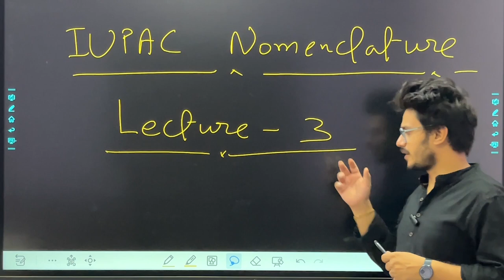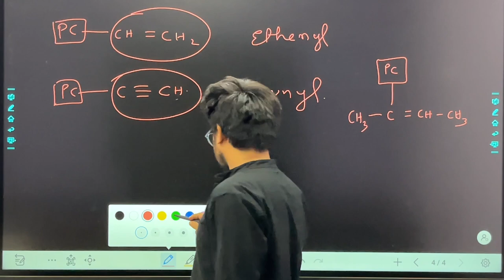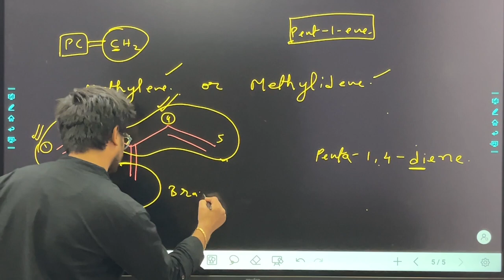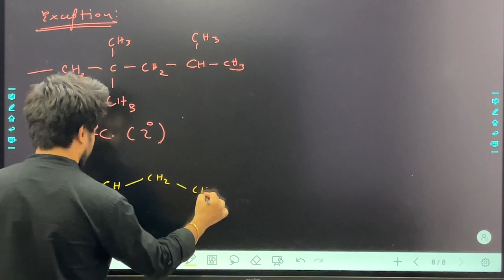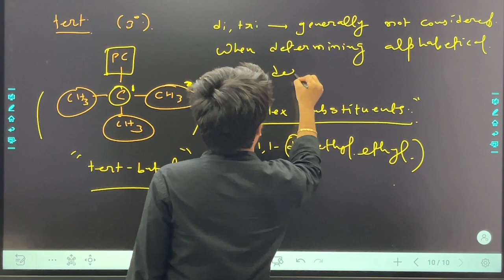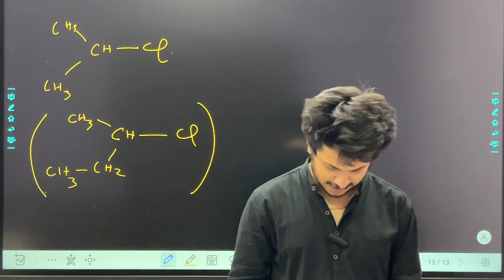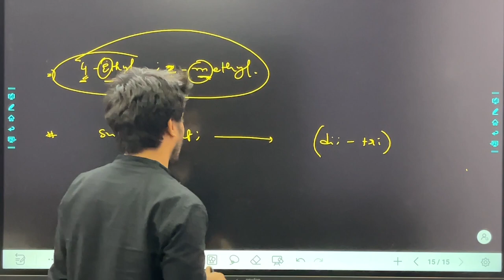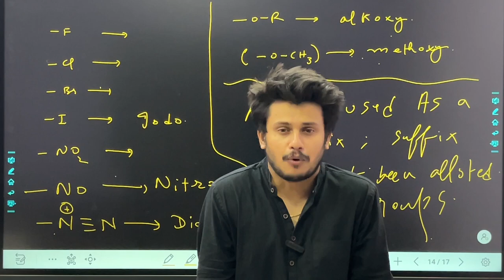Lecture-3 IUPAC Jee advanced By Vishal sir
USE ORZ CODE AS " KNJTG"

use org code as “KNJTG” and ur mobile number